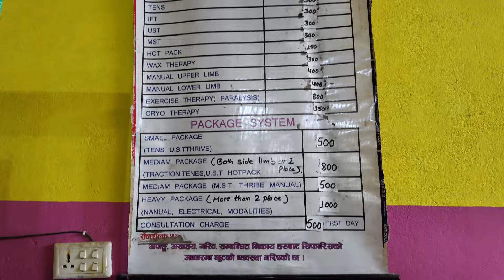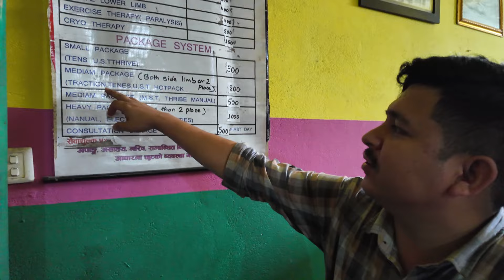jane hoenta ilam bazar mausam bro vlog